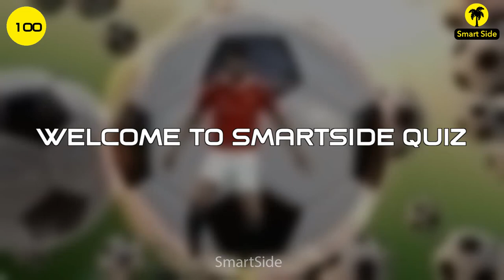Guess FOOTBALL PLAYERS in 3 Seconds | 100 FOOTBALL PLAYERS | Ultimate FOOTBALL PLAYERS Quiz 2023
Today's video will help you to improve your vision and IQ level. We have 100 of questions, each has 3 - 20 seconds To guess and find out the answer. Are you ready for this test, let us Get Started. Please comment your scores in comment. Find FOOTBALL PLAYERS.